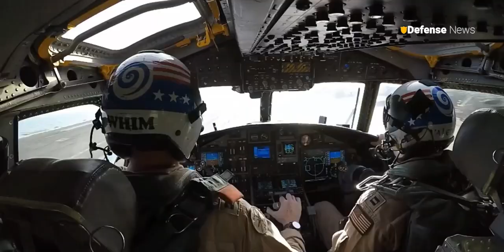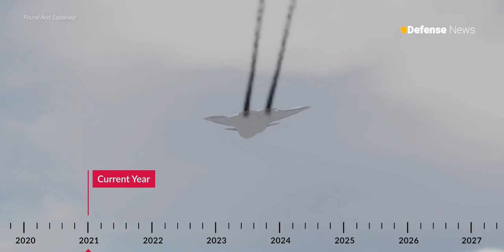Unveiling New Views Of Northrop Grumman's Totally Notional Long Range Stealth Fighter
latest news
Welcome back to the Defense news channel for a discussion about A series of new ads, which follow a similar one from 2021, give us new looks at Northrop Grumman’s conceptual NGAD-like tactical jet. Defense News is a YouTube channel dedicated to military world lover.